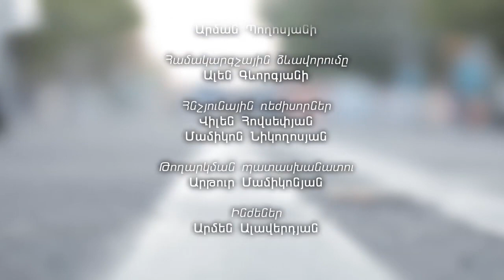Արցախյան հիմնահարցի կարևորության մասին